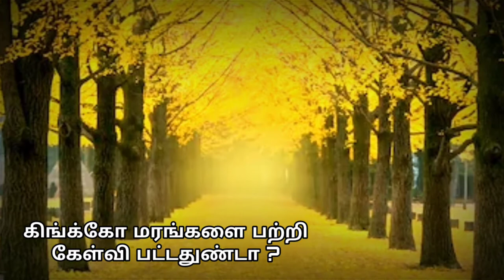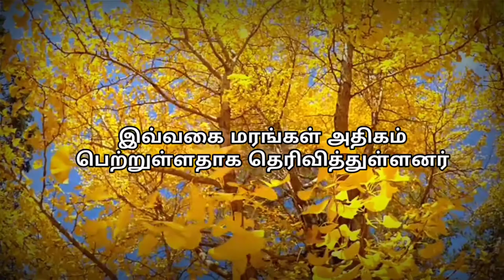ஆயிரம் வருடங்களுக்கு மேல் வாழும் கிங்க்கோ இன மரங்கள் Ginkgo trees in tamil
Gingko trees life in Tamil